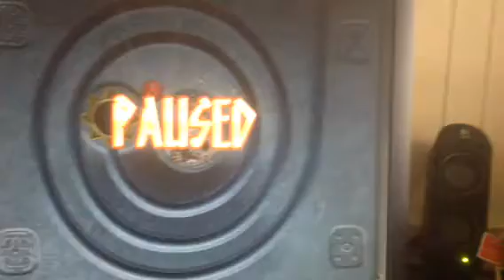Zuma deluxe max combo x8 spiral of doom